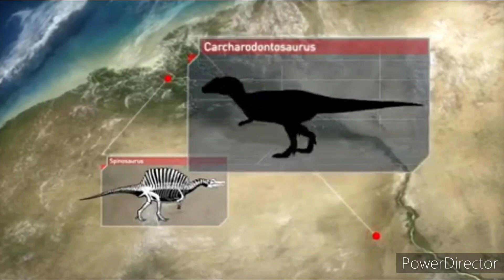Planet Dinosaur Full Series Episode 1 (Lost World part 11) [RE-SOUND]